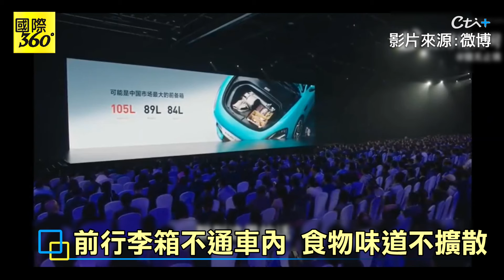小米首款電動車亮相!超低風阻技術-100km/hr只需2.78秒【國際360】20240109@全球大視野Global_Vision